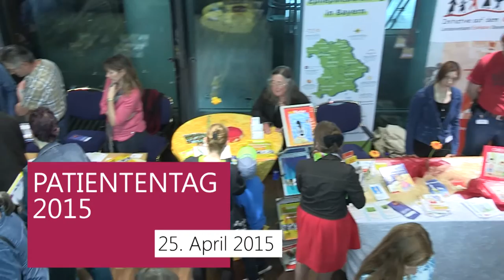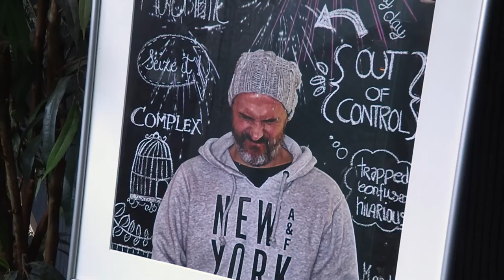Eindrücke vom Patiententag 2015 und Interview mit Milka Loff Fernandes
Eindrücke vom Patiententag am 25. April 2015 in Dresden. Milka Loff Fernandes spricht über Epilepsie.